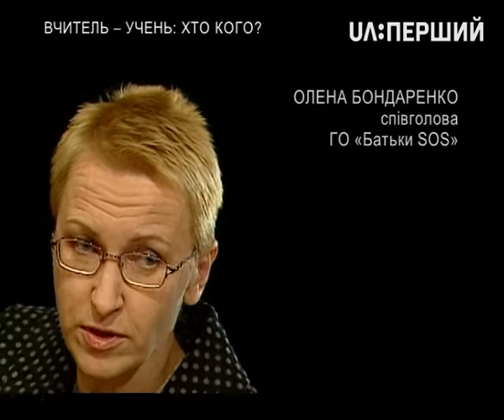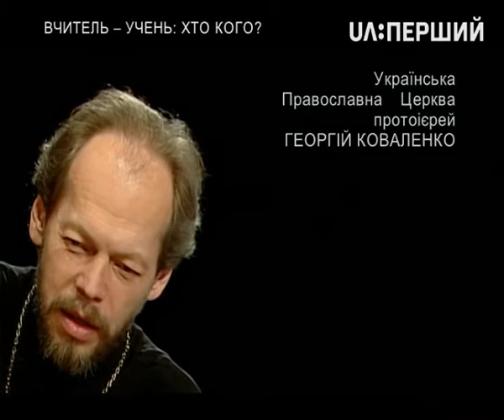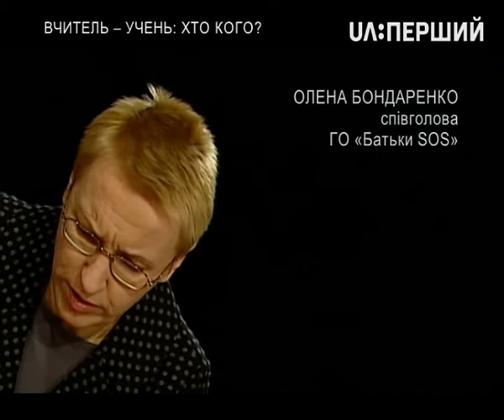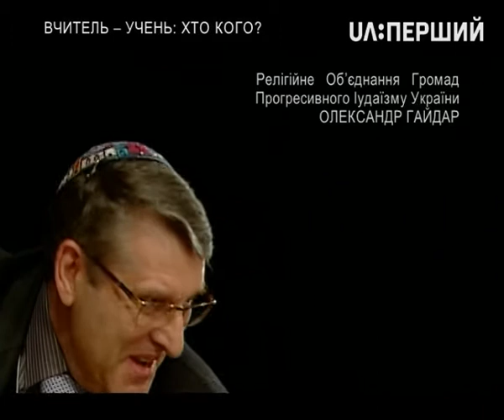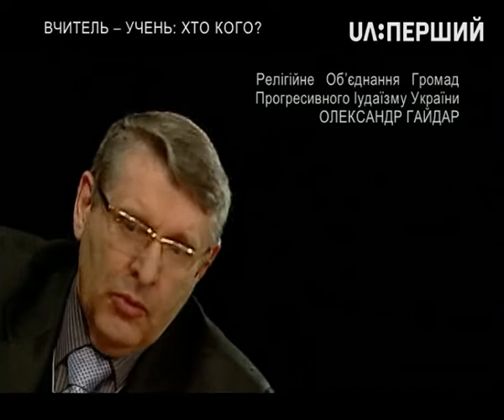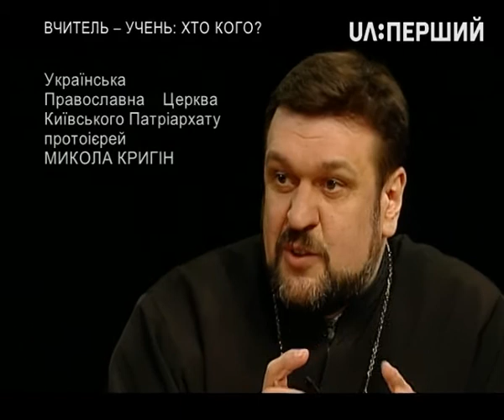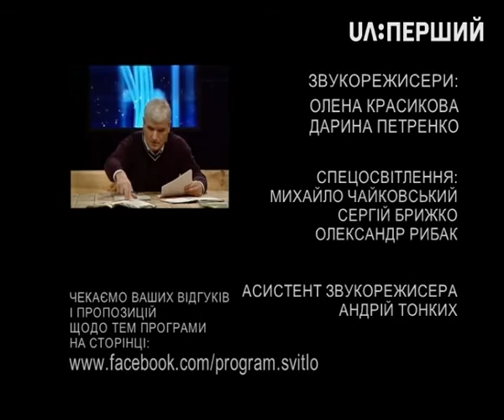Світло. Вчитель – учень: хто кого?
Про те, що сьогодні система шкільної освіти не ефективна, знає кожен,хто з нею стикався: вчителі, батьки, та й самі діти. При тому, що з лавиноподібним розвитком інформаційних технологій потреба реформування середньої освіти постала у всьому світі.

Як, скільки і чому вчити? Чи залишиться педагогіка конкурентоздатною? Чи повинна школа виховувати, чи тільки давати знання? Про педагогіку партнерства і стосунки у трикутнику "вчитель-учень-батьки" – у програмі "Світло".